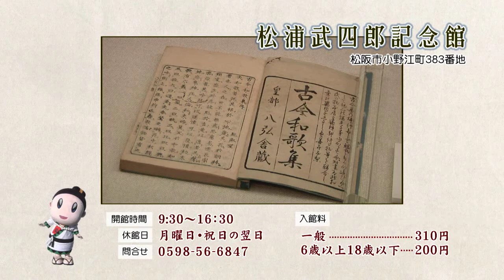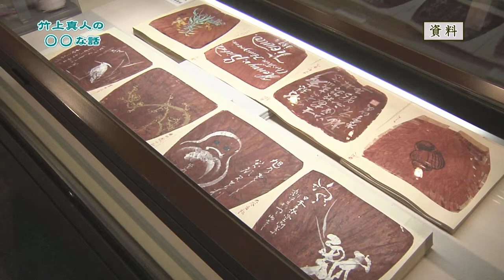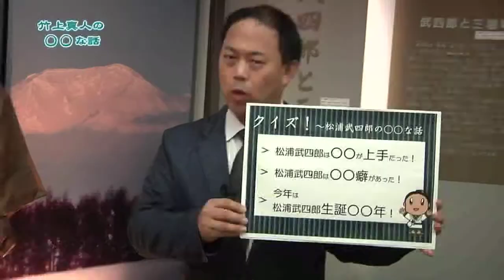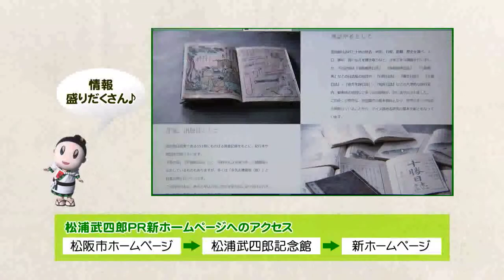竹上真人の〇〇な話 その5「松浦武四郎～北海道の名付け親～」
市政の舵取り役である竹上真人市長が、市政や地域への考え・想いなどを市内を巡りながら語る番組。
第5回は、生誕200年を迎えた松阪の偉人「松浦武四郎 ～北海道の名付け親～」をお送りします。